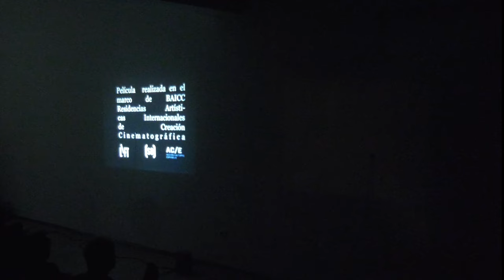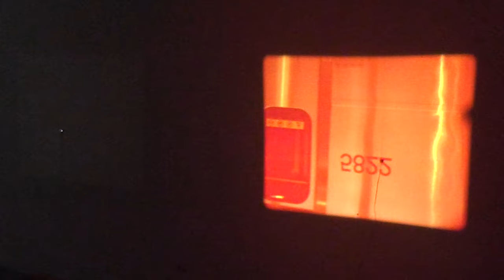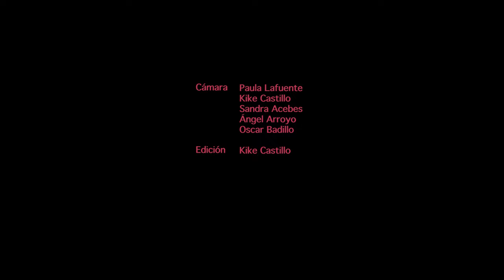PROYECTOR2023. Performance Laura Moreno